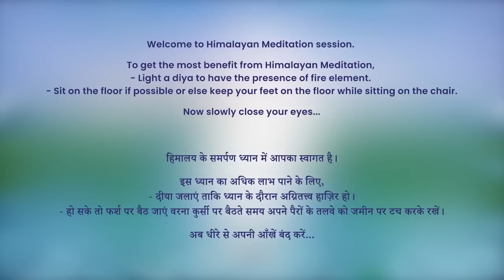7 PM - Collective Meditation with Himalayan Satguru